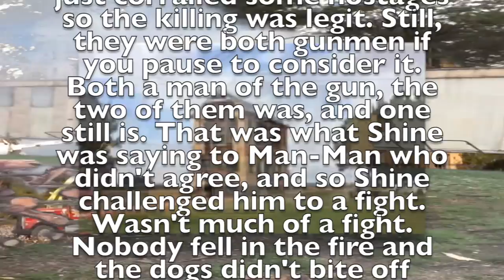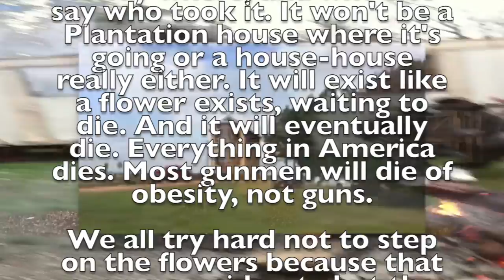𝕎𝕖𝕝𝕔𝕠𝕞𝕖 𝕥𝕠 𝕆𝕣𝕣𝕧𝕚𝕝𝕝𝕖 (TOURISM VIDEO)